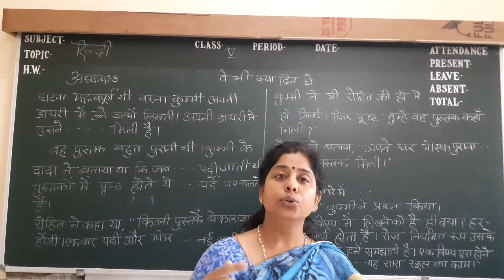अध्याय-8 वे दिन भी क्या दिन थे कक्षा 5 हिन्दी